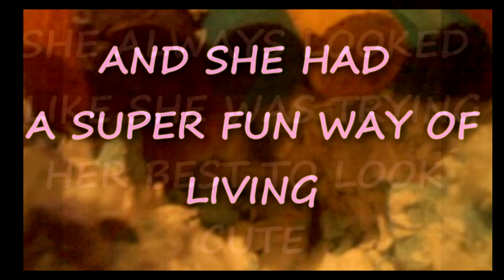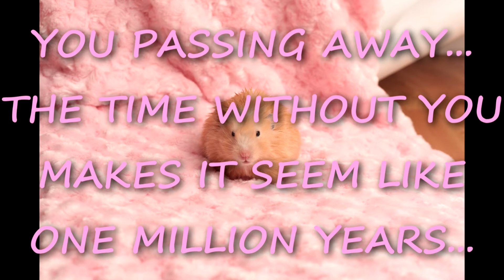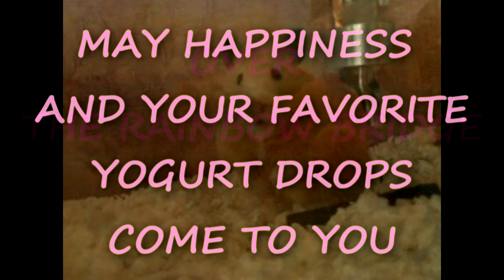In Memory of Sweetie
Hey Guys! Sweetie passed away 1 year ago today. I wanted to honor my little baby girl with this video. She is so important to me, i can not even explain.